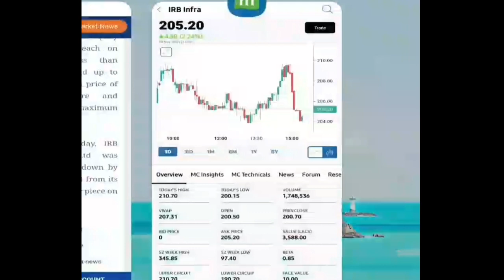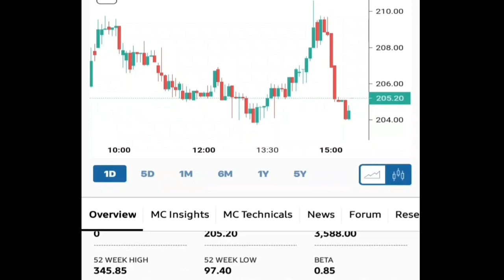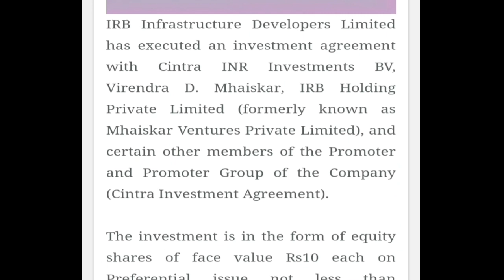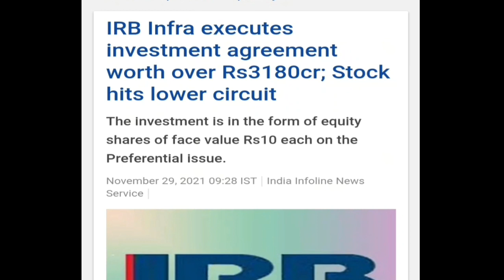IRB Infra Ltd || Latest Updates | माल Invest किया जायेगा ... | Share Market news...